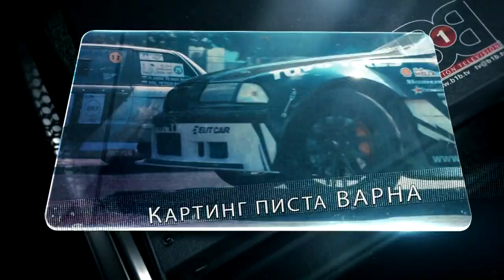Balkans Drift - Super Cup Varna 2018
Не пропускайте на 15-ти Септември пряко предаване от картинг писта Варна една вдигашта адреналина автомобилна надпревара на нашия уеб сайт и на нашия телевизионен канал.
15-ти Септември от 18:00 часа НА ЖИВО!